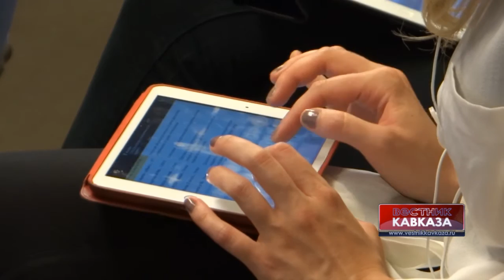Молдавия может потерять политическую независимость - политолог